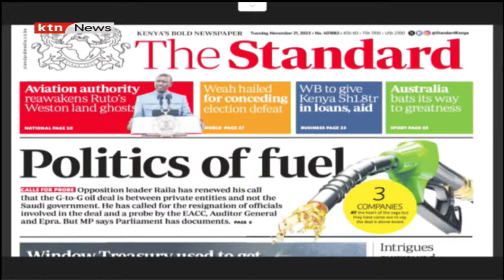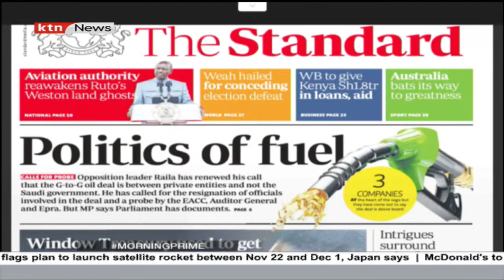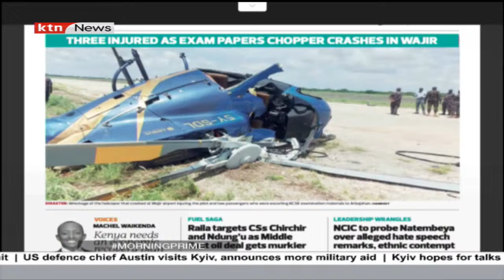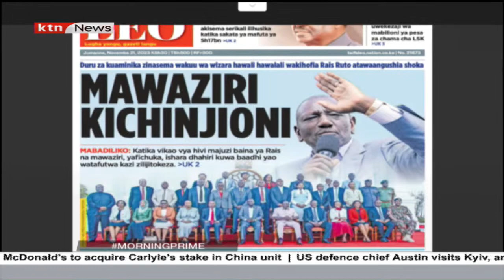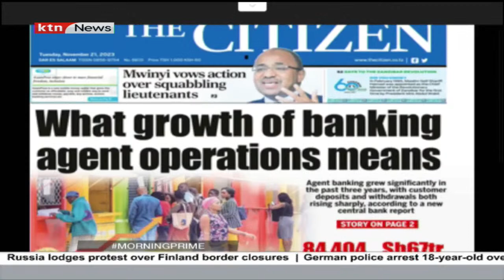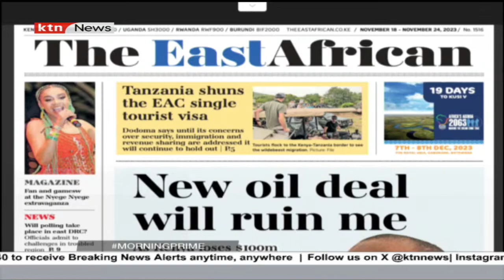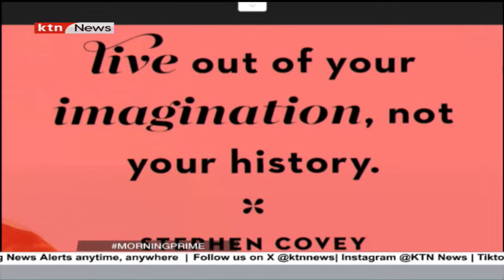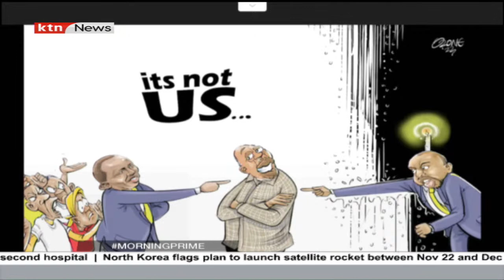Window treasury used to get money to finance oil deals